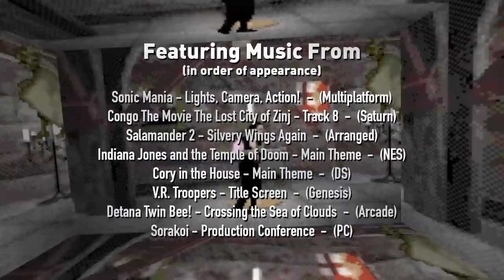These TV & Movie Games Suck! - Game Sack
Episode 236 - It's always easier to find games based on licensed properties that suck. These are some really bad games. Sit back and let us play them so you don't have to!

►The Game Sack Web Site!
►Game Sack Blu-ray on Amazon!